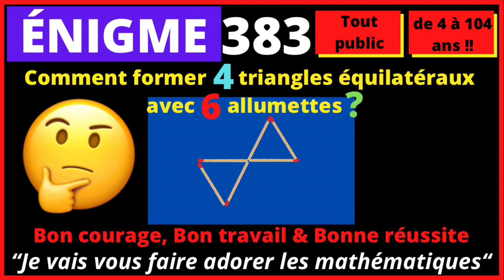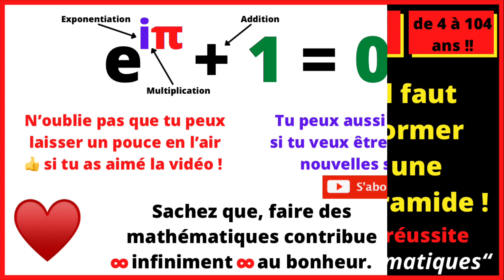🤔Énigme 383 - Comment former 4 triangles équilatéraux avec 6 allumettes ?